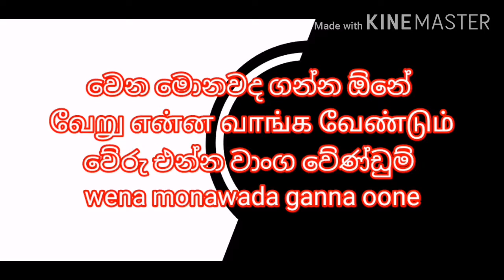Let's learn Tamil 05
Tamil language in sinhala.Sri lanaka.Dinesh madusanka.